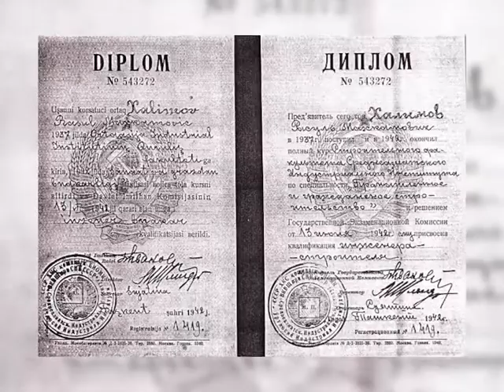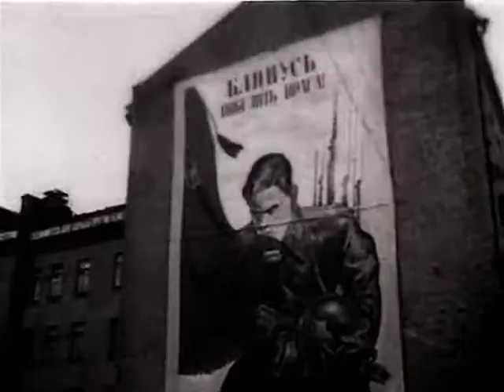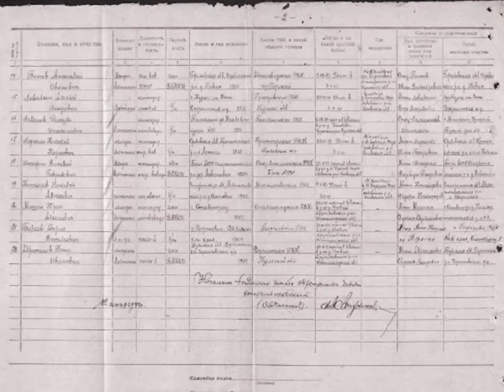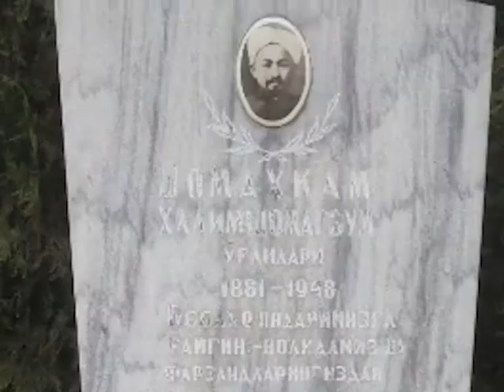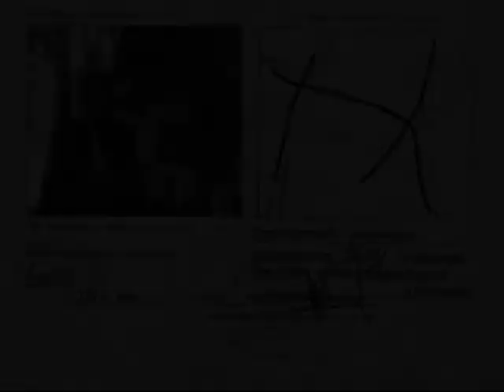Письма с фронта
Памяти Шорасула Халимова.

Идея, работа с архивом, сценарий принадлежит племяннице Шорасула Фирузе Ялкин.   Закадровый голос - Джавахир Закиров. Монтаж,- Сардор Исхаков

Ташкент, 2013